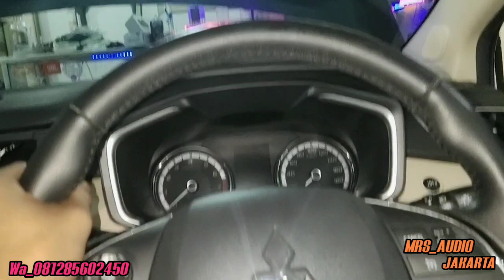upgrade TOTAL AUDIO mobil expander punya pak poL